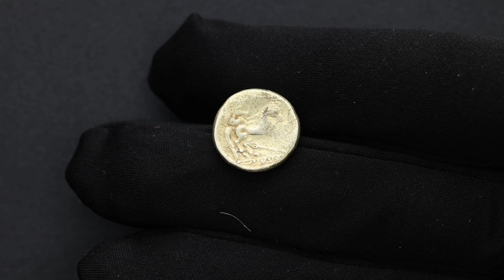Caletes, Hemistater 2nd century BC